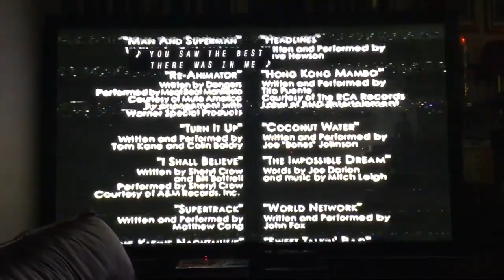Closing to Up Close & Personal 1996 VHS